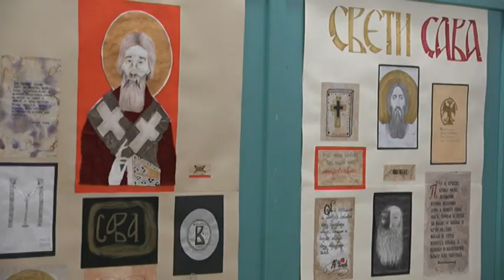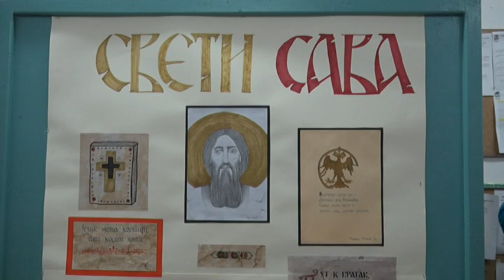PRILOG VRT - VRNJAČKA GIMNAZIJA PRIGODNIM PROGRAMOM PROSLAVILA SVETOG SAVU